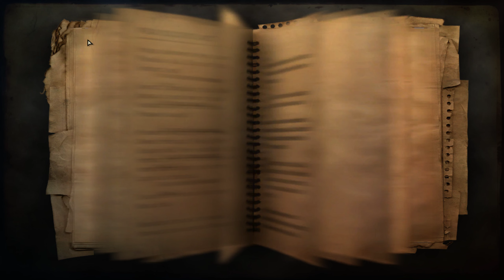Far Cry 2 Part 1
Restarting because yeah, the saves don't get cloud-sync'd, and I don't think 30 minutes of gameplay is all that worth hooking up another computer's boot drive to an external enclosure to copy over.  By chance, this ended up with me going to the UFLL instead of APR at the start, but I don't think that affects anything past the tutorial.
Theoretically I could use one of those capture card setups for this rig, but I don't know. OBS has some issue where it can't stream this game at all. Tested other games just fine, but this just won't work. That's including changing the encoder to quicksync so it's off the main gpu, which somehow has all of its power and vram maxed out playing this game.